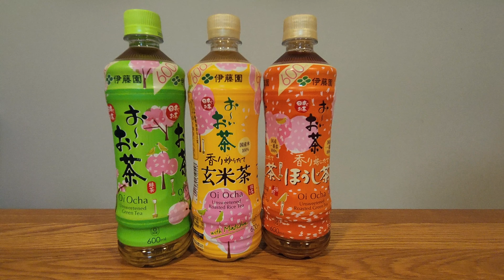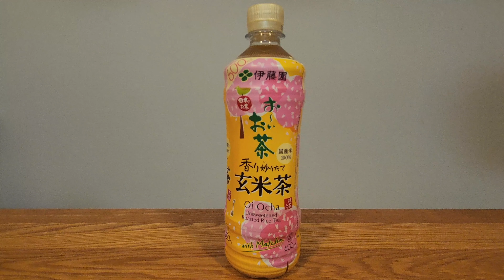2023년 봄 시즌 맥주 사쿠라 패키지와 스타벅스 사쿠라 리유저블컵 | 아사히 기린 선토리 오리온 삿뽀로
2023년 봄 시즌 맥주 사쿠라 패키지는
아사히 슈퍼드라이, 기린 이치방 시보리, 선토리 킹무기(발포주), 오리온, 삿뽀로입니다.

스타벅스 2023년과 3년전에 사둔 사쿠라 패키지 리유저블컵과 오차도 사쿠라에요.